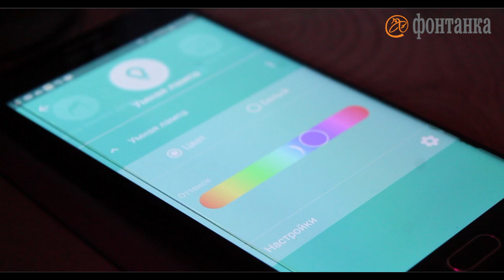«Фонтанка» на даче: лайфстайл поросёнка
«Фонтанка» обещала приехать на дачу нашего читателя - участника конкурса «Умная дача на удачу». Съемочная бригада доехала в Ленобласть, на фазенду семьи Беляевых, где живет свин Сайгон.
Автор видео - Алексей Рожнов